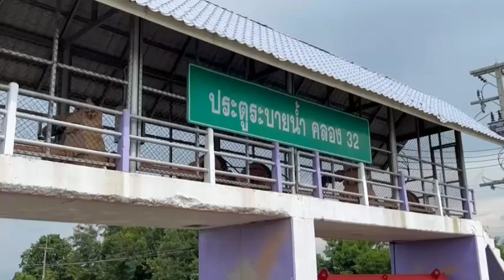19 กันยายน ค.ศ. 2023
ประกาศภัยพิบัติพื้นที่ตำบลศาลาครุหลังน้ำเอ่อท่วมบ้านเรือนและสวนเกษตร

วันที่ 19 กันยายน 66 ผู้สื่อข่าวรายงานว่านายอดิเทพ กมลเวชช์ รองผู้ว่าราชการจังหวัดปทุมธานี(รักษาราชการแทนผู้ว่าราชการจังหวัด) พร้อมด้วย ว่าที่ร้อยตรี ธีระพล โชคนำชัย นายอำเภอหนองเสือ ปภ.ปทุมธานี ผู้นำท้องถิ่น ได้ลงพื้นที่ตรวจสอบสถาการณ์น้ำท่วมในพื้นที่ ต.ศาลาครุ อ.หนองเสือ จ.ปทุมธานี ภายหลังจากปริมาณน้ำในคลองน้ำในเพิ่มสูงขึ้นส่งผลให้น้ำเอ่อท่วมบ้านเรือนประชาชนและสวนเกษตรแล้วในขณะนี้

นายอดิเทพ กมลเวชช์ รองผู้ว่าราชการจังหวัดปทุมธานี(รักษาราชการแทนผู้ว่าราชการจังหวัด) กล่าวว่าขณะนี้ได้มีการประกาศภัยพิบัติในพื้นที่ ต.ศาลาครุ แล้วเนื่องจากฝนที่ตกหนักมาหลายวันทำให้น้ำในคลองน้ำในเพิ่มสูงขึ้นอย่างรวดเร็วประกอบกับประกอบกับพื้นที่ ต.ศาลาครุนั้นต้องรองรับน้ำมาจาก 2 สายคือระบายมาจากเขื่อนป่าสักชลสิทธิ์ และ ระบายมาจาก อ.วิหารแดง จ.สระบุรี ซึ่งระบายผ่านมาทางประตูระบายน้ำที่32 แห่งนี้ส่งผลให้น้ำเอ่อท่วมบ้านเรือนประชาชนและสถานการศึกษา

โดยขณะนี้ได้ประสานทุกถาคส่วนในการลงพื้นที่สำรวจความเสียหายของทางภาคครัวเรือนและภาคการเกษตรว่าได้รับความเสียหายมากน้อยเพียงไรแล้ว ส่วนสถานการศึกษาที่ถูกน้ำท่วมคือโรงเรียนแสนจำหน่ายนั้นได้มีการสั่งปิดเรียนไปก่อน ซึ่งคาดว่าหากฝนไม่ตกมาใน 7 วันนี้สถานการณ์ก็จะกลับเข้าสู่ภาวะปกติ ทั้งนี้ จ.ปทุมธานี ได้มีการเตรียมความพร้อมรองรับมวลน้ำเอาไว้ล่วงหน้าหากเกิดสถานการณ์ฉุกเฉินเกิดขึ้น

กำพล วงศ์สุทธา/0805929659